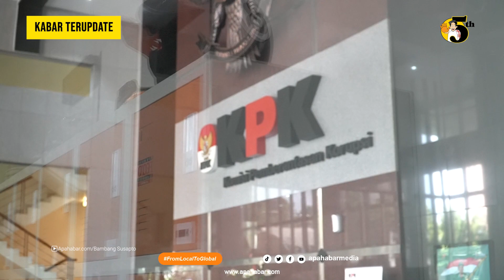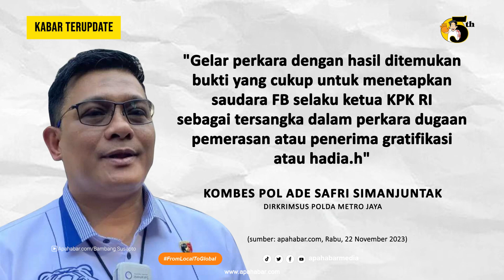USAI DIPERIKSA DEWAN PENGAWAS KPK, FIRLI BAHURI IRIT BICARA | APAHABARMEDIA | KABAR TERUPDATE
Saat tiba di Gedung Dewas KPK Firli juga tidak banyak berkomentar ia hanya menegaskan kehadirannya untuk memenuhi panggilan Dewas KPK